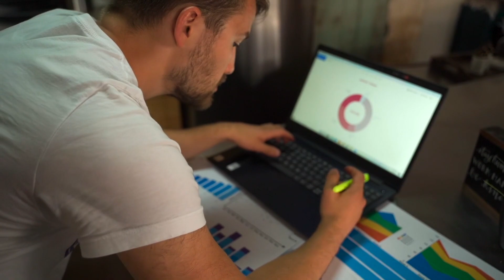21 Days Challenge (Your Brain Will Change)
21 Days Challenge (Your Brain Will Change) Make sure you like this video and share if you want to help others.